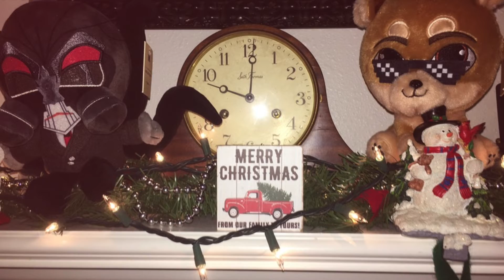❄️Ⓗⓘ Ⓡⓐⓖⓢ❄️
Cute niece got rags :D

Nephew got mauler :(